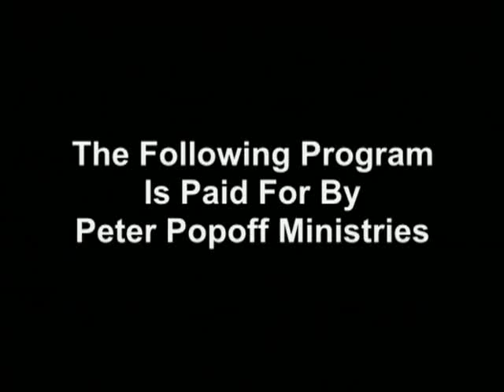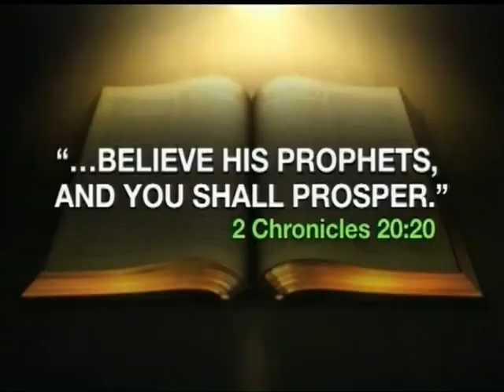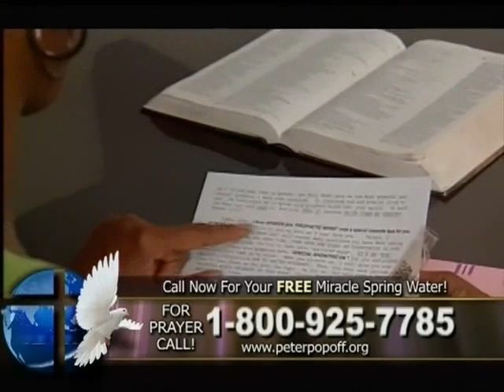Rev Peter Popoff 2012 10 08 0610